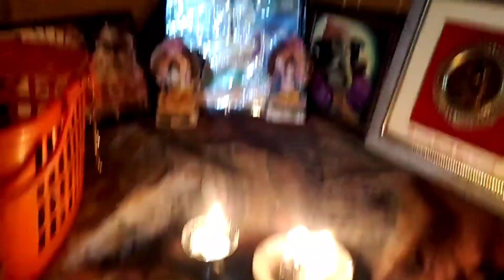मन सच्चा तो सब अच्छा जय देवता महराज की 🙏 जिसका डर था वो हो ही गया🥺🥺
Description
July 2022
 || vlog ||

NEW HEAR?

 Preety tanwar
 Preety gurjar
Preety vlogs